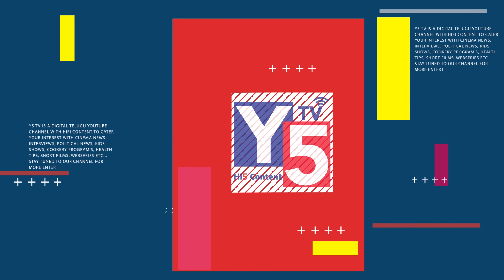రామ్మోహన్ కి టీడీపీ పగ్గాలు | Reason Behind Rammohan Naidu to Appoint TDP Lead in Andhra | Y5tv